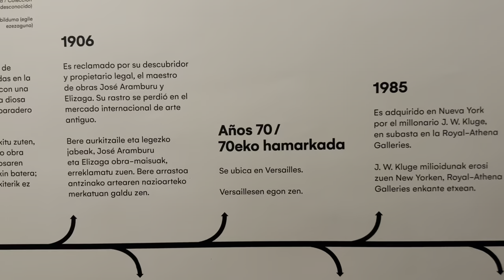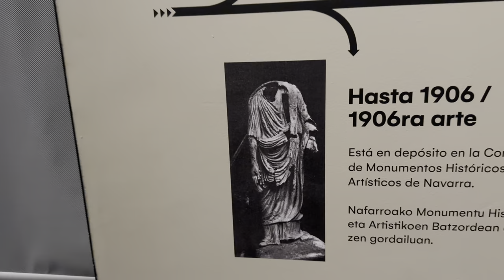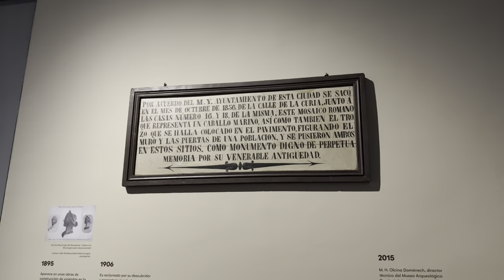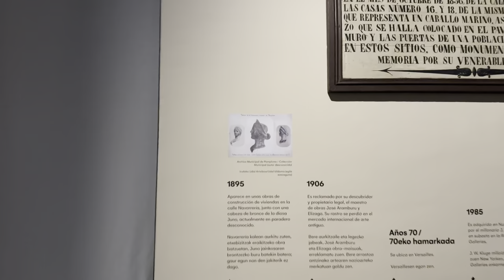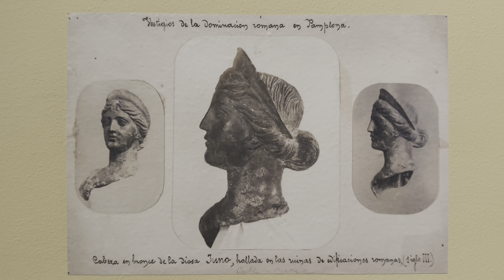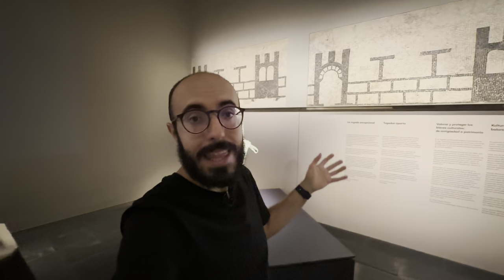REDESCUBRE LA ESTATUA PERDIDA | El togado de Pompelo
Hace 127 años comenzó un viaje increíble para una estatua romana de bronce hallada en Pamplona. Hoy vuelve a su hogar, el Museo de Navarra, donde podrá verse temporalmente (por el momento) hasta la primavera de 2024.

Gracias al Museo de Navarra y a su directora, Mercedes Jover Hernando, por permitirme mostrar esta fantástica pieza de bronce.

ACTUALIZACIÓN: El togado ha sido comprado por el Gobierno de Navarra y vuelve a su hogar de manera definitiva: aquí puedes leer la noticia

Aquí puedes leer el artículo de Luis Romero y Rubén Montoya que dio lugar al redescubrimiento